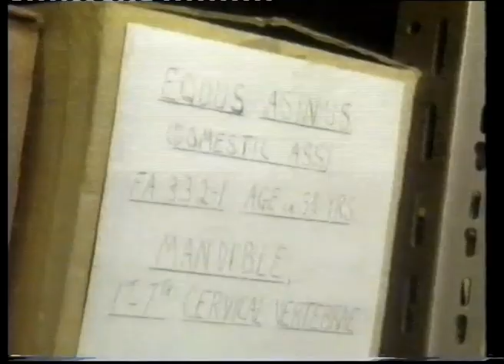Carter USM Interview (The New Music)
Interview with Carter from the Canadian programme The New Music.